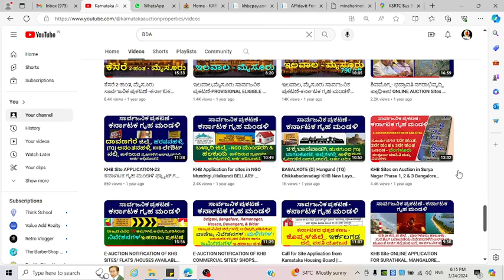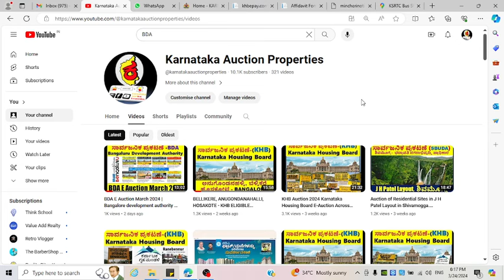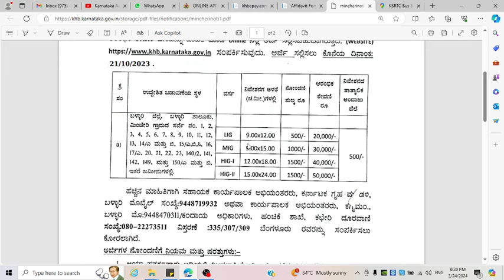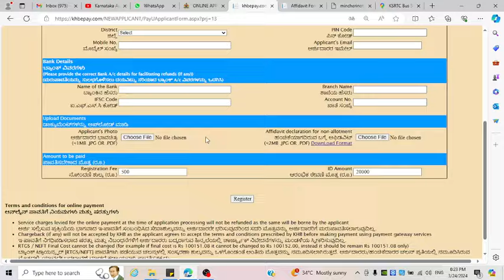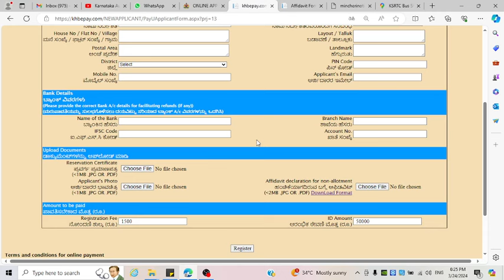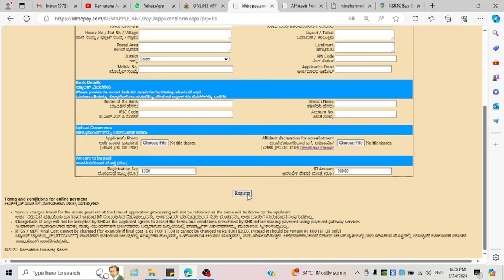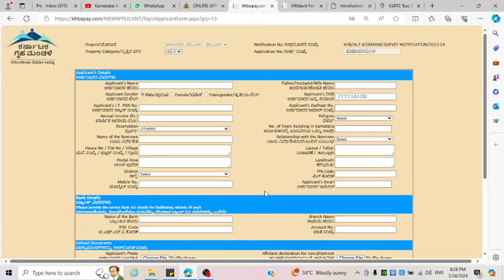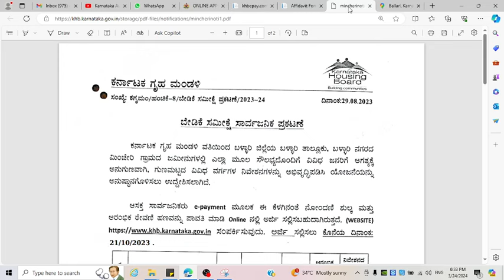MINCHERI KHB PROJECT, BELLARY DISTRICT - NOTIFICATION TO APPLY ONLINE APPLICATION FOR khb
ಬಡಾವಣೆಯ ನಿವೇಶನಗಳಿಗೆ ಆನ್‍ಲೈನ್ ಮೂಲಕ ಅರ್ಜಿ ಸಲ್ಲಿಸುವ ಬಗ್ಗೆ ಸಾರ್ವಜನಿಕ ಪ್ರಕಟಣೆ-ಬಳ್ಳಾರಿ ಜಿಲ್ಲೆಯ, ಮಿಂಚೇರಿ

***No Calls***
Only One FREE Consultation.
Please list down all your question and doubts, please Watsu us. 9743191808 - We will call back.

We shall help you in Auction/Allotment end to end process across Karnataka (KHB/BDA/UDD/KIADB)